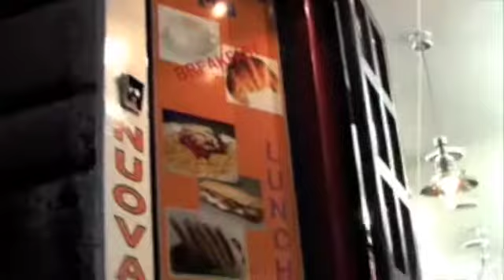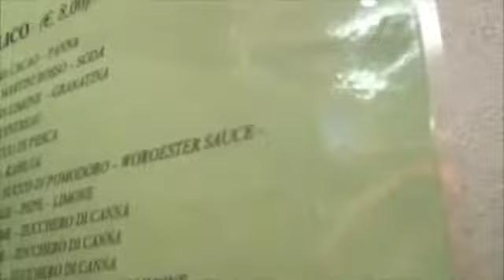Bar Al 99, Pub in Rome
Bar Al 99, Pub on Via Di Ripetta 256, Rome